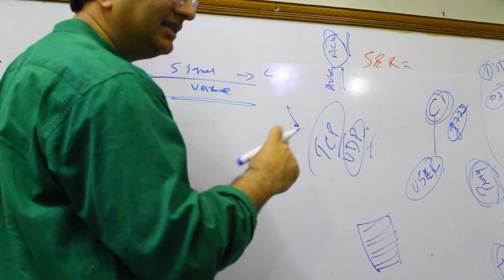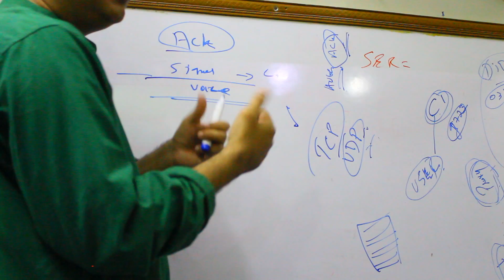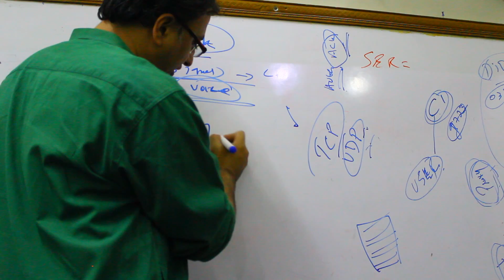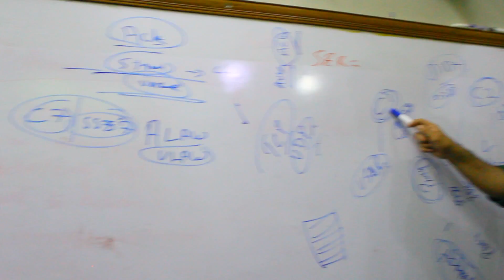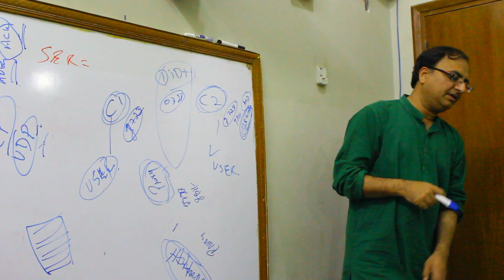Mechanism of Telephone Part 2/3